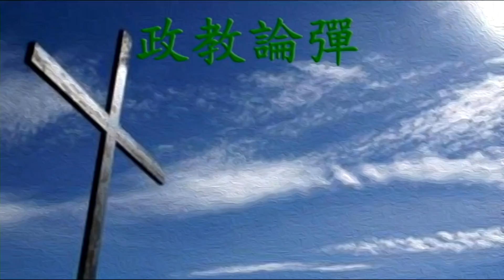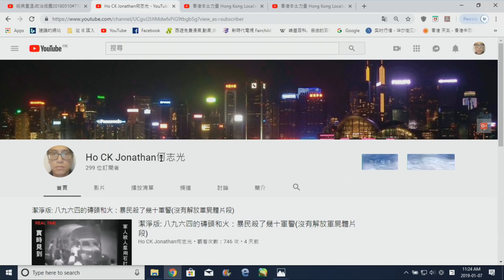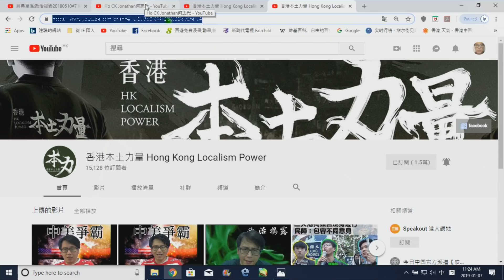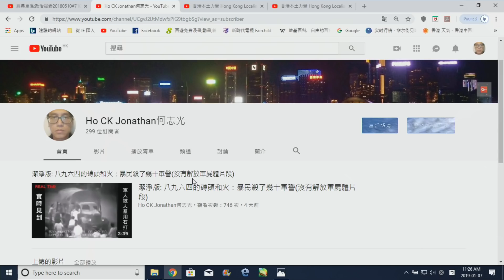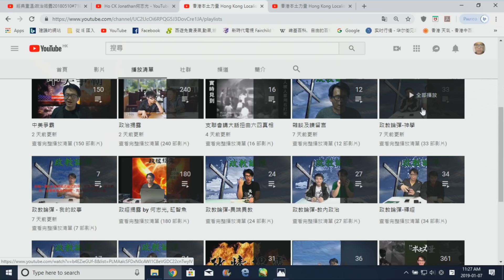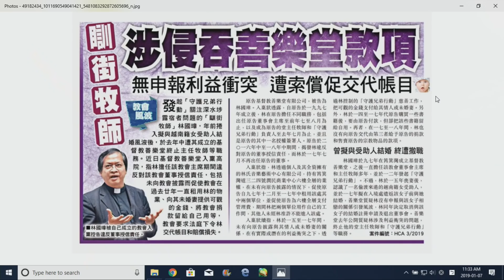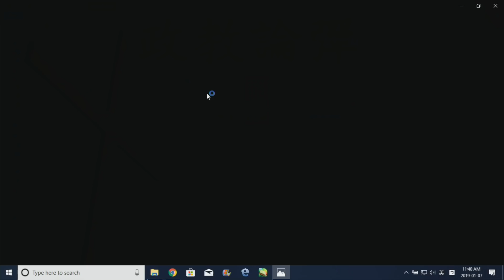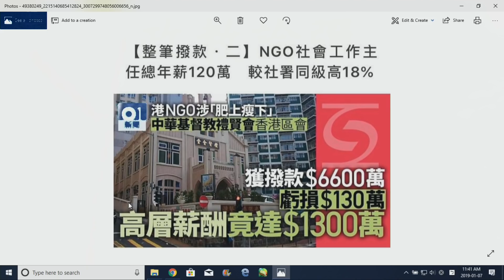政教論彈#159a 善樂堂入稟控告林國璋呃錢: 濟貧濟上床再搶教會錢入女友袋 20190107